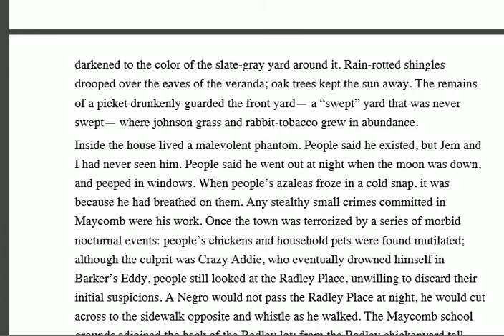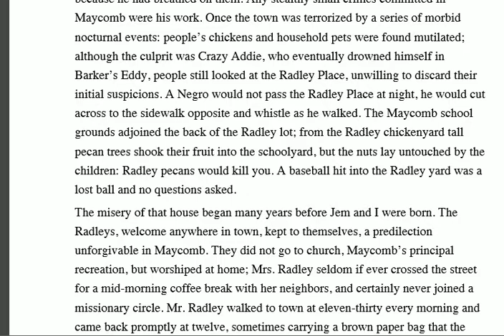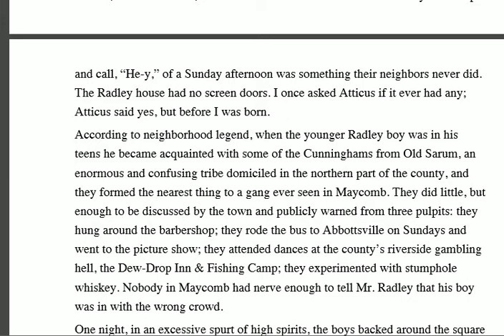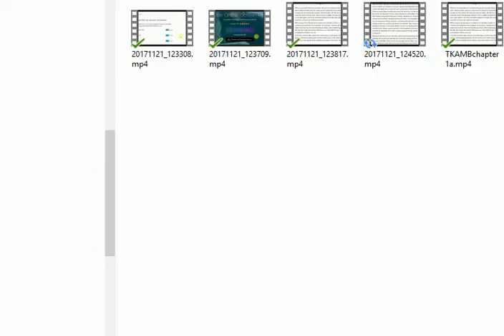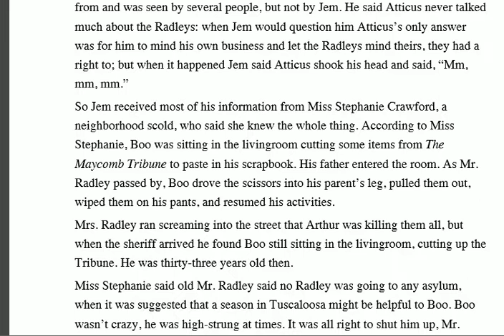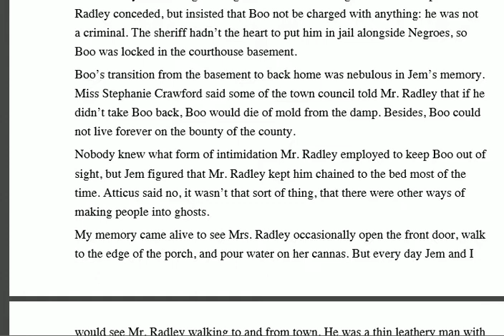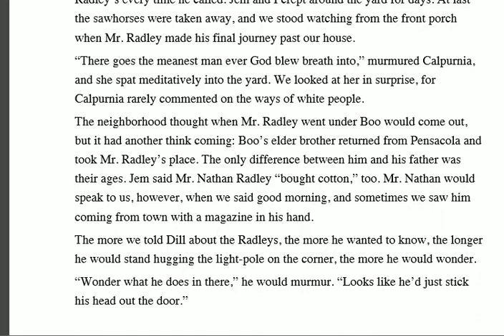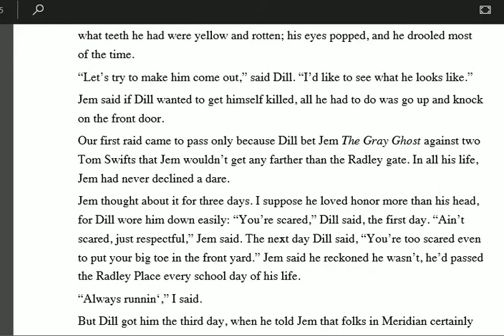to Kill a Mockingbird Chapters 1-3 c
Who is Boo Radley and what is his fascination? Here we discover more about the Boo Radley story in chapter 1 of 'to Kill a Mockingbird'